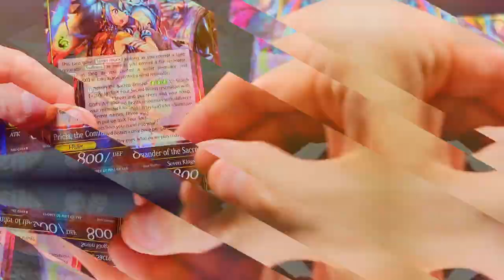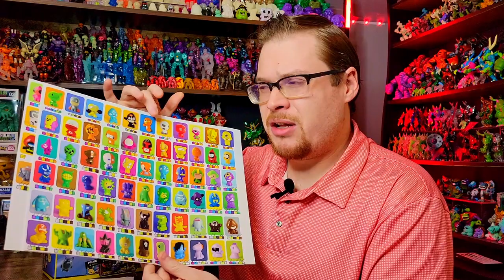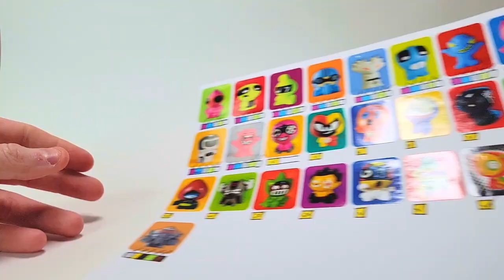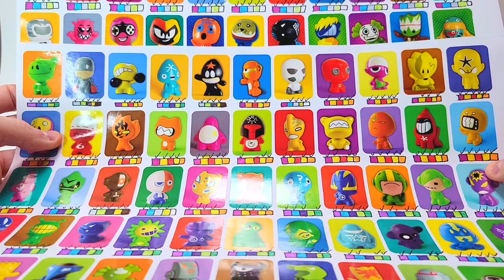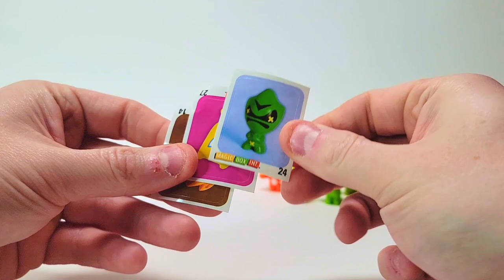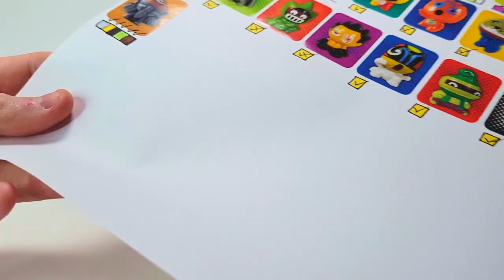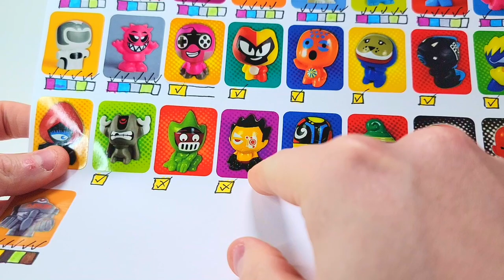MASTER SET Hunt of NOSTALGIA! - Gogo's Crazy Bones Series 1 | Box/Pack Cracking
NEW VIDEOS! -